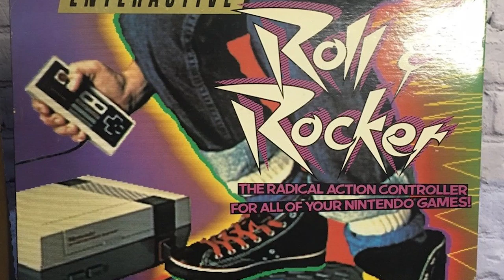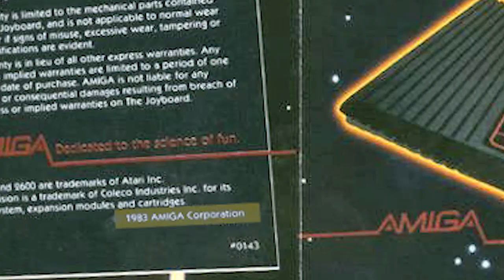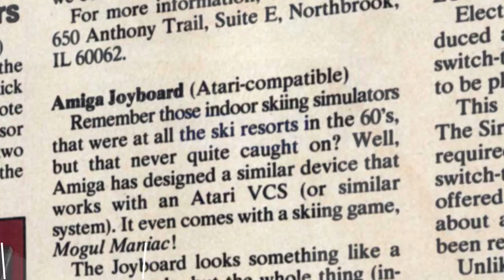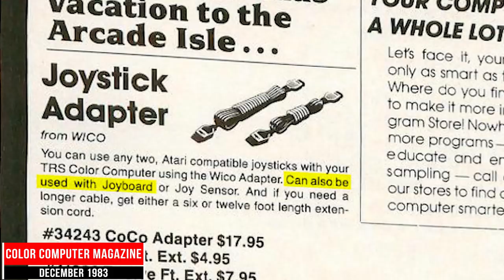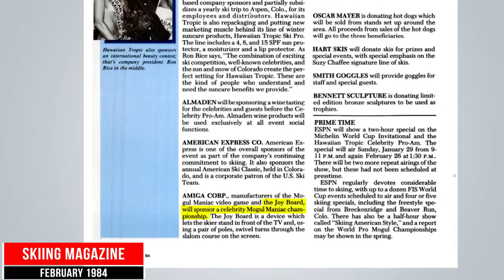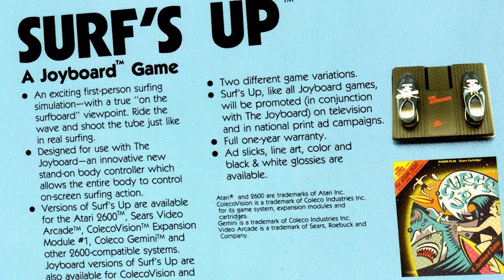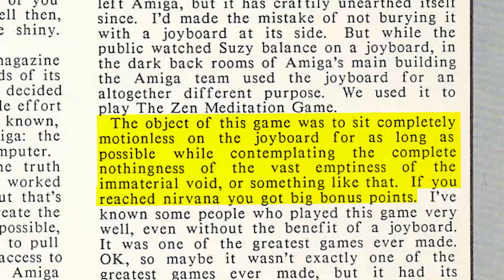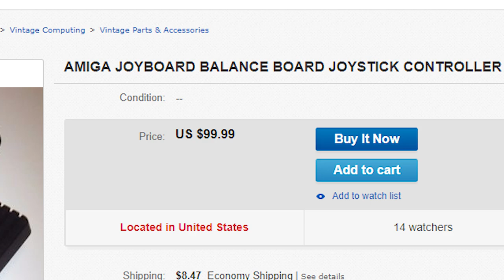The Atari 2600's Weird Fitness Board Controller - The Joyboard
25 years before the Wii Fit Balance Board, Amiga released the first balance board for home consoles: The Joyboard. The Joyboard was a balance board that was released for the Atari 2600 in 1983. Amiga made a couple of sports titles for it as well as a "follow the leader type of game. Released in the midst of the video game crash of 1983, the Joyboard is an often forgotten piece of gaming history.